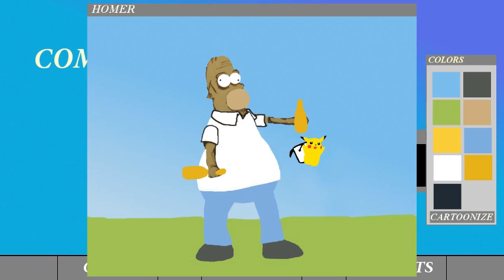homer quick sketch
drawing homer time lapse and then coluhrrrr